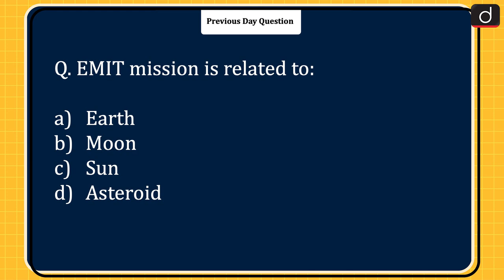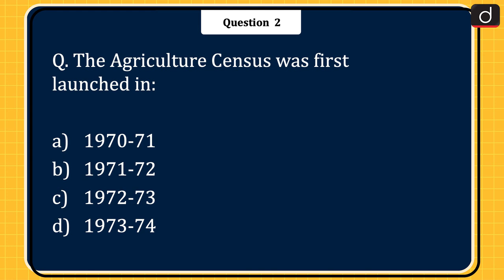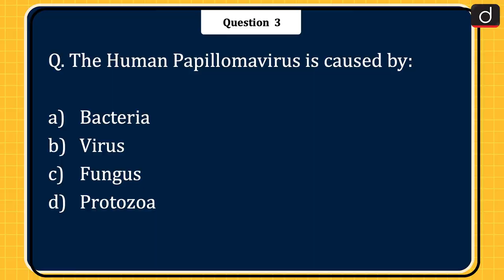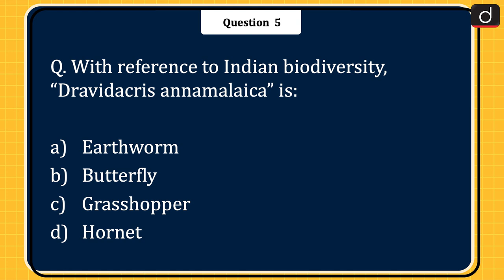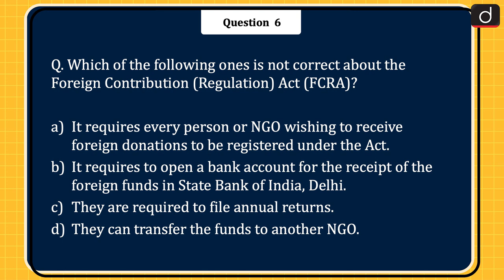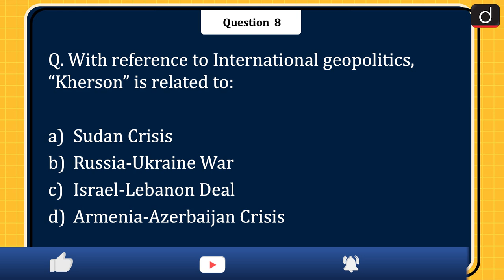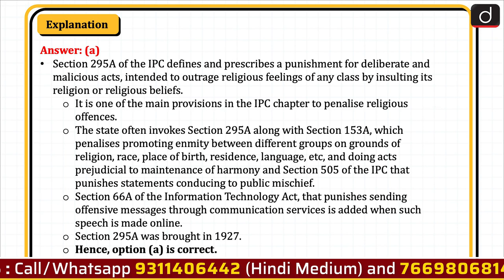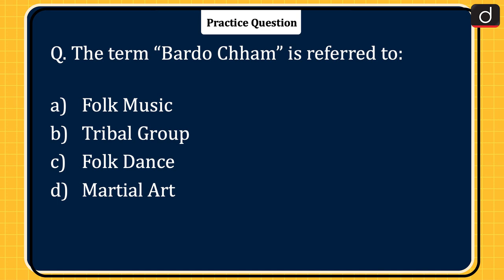Today’s GK – 27 October 2022 Drishti IAS English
1. Lucy Mission
2. Agriculture Census
3. Human Papillomavirus (HPV)
4. Financial Action Task Force (FATF)
5. Dravidacris annamalaica
6. Foreign Contribution (Regulation) Act (FCRA)?
7. Bhoota Kola
8. Kherson
9. Indian Penal Code (IPC)
10. Tiger Triumph 2022
11. Bardo Chham